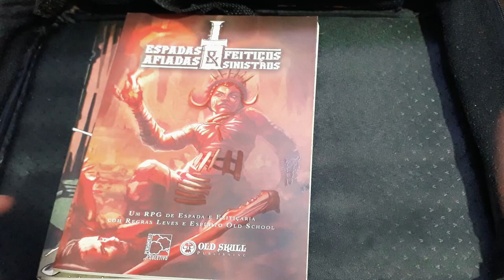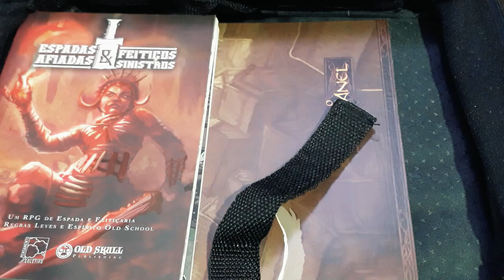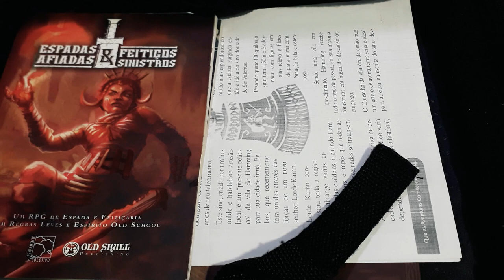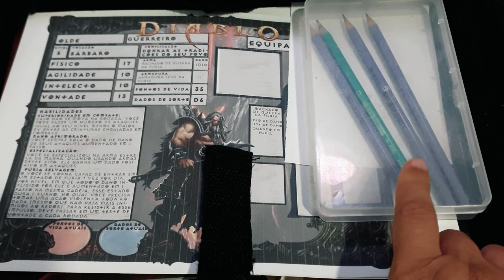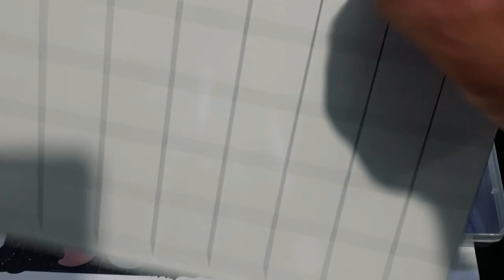Dicas do Mestre: O que levar para mestrar em eventos de RPG?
Olá pessoal! No vídeo de hoje nós dar umas dicas para os mestres sobre o que levar para os eventos de RPG.

Links para os produtos apresentados ao longo do vídeo (comprando qualquer coisa vocês nos ajuda bastante!).
- Maleta de RPG (Amazon)
- Kit 2 Lápis, 3 canetas, 01 borracha e 01 apontador (Amazon)
- Grid de Batalha Compacto Modular Riscável 4 peças RPG Battle Grid D&D (7x7) (Amazon)
- D&D Adventure Grid (Amazon)
- Garrafa de Água Térmica Inox Esportiva Academia Isolada a Vácuo Aço Inox 800ml (Amazon)